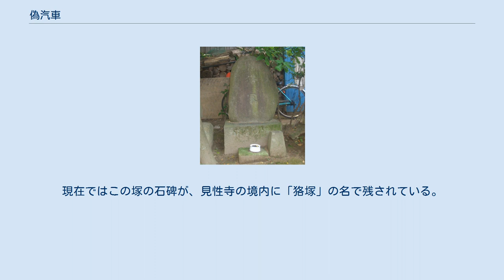偽汽車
偽汽車（にせきしゃ）は、幽霊の如く存在しないはずの蒸気機関車が鉄道線路上を走るという怪現象。
幽霊機関車（ゆうれいきかんしゃ）などとも呼ばれる。
 日本に蒸気機関車が導入され、鉄道が普及し始めた明治時代に日本各地で語られていた。
 偽汽車の話は、主に狐や狸など変化能力を持つ獣の仕業とされ、それらが汽車に化けている内に本物の汽車に撥ねられ、死体となって発見されるといったものが多い。
民俗学者・柳田國男は著書『狸とデモノロジー』の中で、汽車に化けた狢が線路上で本物の列車にはねられる噂について考察している。
柳田は論文の中で、夜汽車の音という近代が作り出した新しい音響に着目し、小豆洗いや砂まきの怪異を例に挙げて、山中で説明の付かない奇異な音を聞いたときに狸の仕業としたように、狸が音真似をして人を欺くという伝承が偽汽車の話の背後にあると述べた。
 民話研究家・佐々木喜善も『東奥異聞』に「偽汽車」の題の一文を寄せている。
佐々木は発生現場とされる場所に赴き証言を集める作業を行ったが、きまって当地の人びとには事件の存在を否定された上、別の場所で起きた事例や「知り合いのお姉さんから聞いた」など、実際にはたどり着けない伝聞を聞かされたという。
また、佐々木は話の筋がどこでも同じで変化がない点も指摘している。
常光徹は偽汽車の話の分布と内容の均一性について、鉄道の開通にともなう新奇なうわさ話が、当時好んで怪談や怪奇記事を取り上げていた新聞というメディアによって短時間に広範に広まったものと推測している。
 偽汽車の話は鉄道開通間もない頃と語られる事が多いが、松谷みよ子は、鉄道開通後の運転手がイギリス人だった時代には狸が轢死した・化かしたなどのうわさの報告が無い事を指摘し、明治12年以降に、汽車の運転手が日本人になったことが偽汽車の話の誕生に関係していると推測している。
 東京都葛飾区亀有・見性寺の狢塚 常磐線での説話。
明治時代、東京都葛飾区亀有など各地で、夜遅くに汽車が線路を走っていると、しばしば怪現象が起きた。
汽車の前方から汽笛が聞こえてきたかと思うと、その汽車の走っている線路上を、逆方向からこちらへ向かって別の汽車が走って来る。
機関士は「危ない、衝突する!」と慌てて急ブレーキをかけるが、その瞬間、あちらの汽車は忽然と姿を消してしまうのである。
 このような怪現象が続いたある晩のこと。
1人の機関士が汽車を走らせていると、件の偽汽車が現れこちら目掛けて走ってきた。
機関士は「こんなものは幻覚に決まっている」と、ブレーキをかけずにそのまま汽車を走らせた。
衝突するかと思われたそのとき「ギャッ!」という叫び声と共に、偽汽車は消え去った。
 翌朝にその辺りを調べたところ、汽車に轢かれた狢の死体が見つかった。
それを見た人々は、線路を敷かれたために棲み処を壊された狢が、機関車となって人々を化かしていたのだろうと噂し、この狢を供養するため亀有の見性寺に塚を作った。
現在ではこの塚の石碑が、見性寺の境内に「狢塚」の名で残されている。